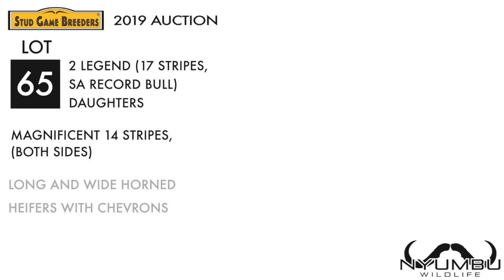Lot 65-1 & 65-2 Livingstone Eland heifers Zara & Zuri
Two Legend (17 stripes, SA Record bull) daughters. Magnificent 14 stripe (both sides), long and wide horned heifers with chevrons. First ever Legend daughters on auction.